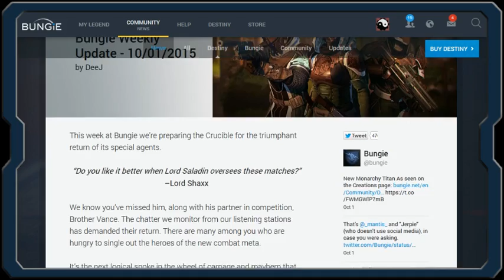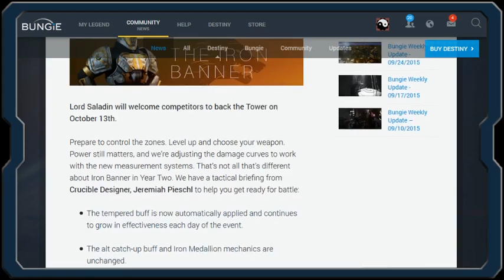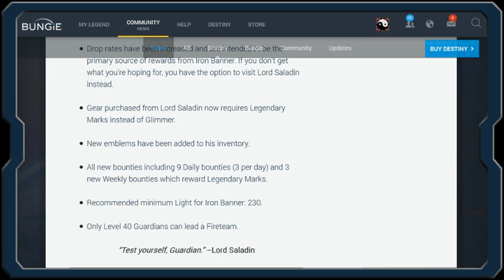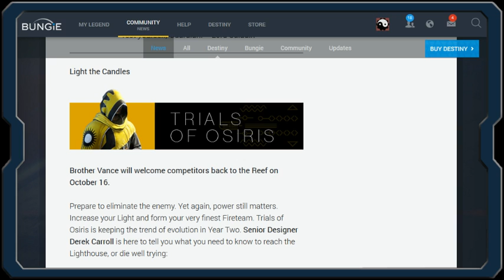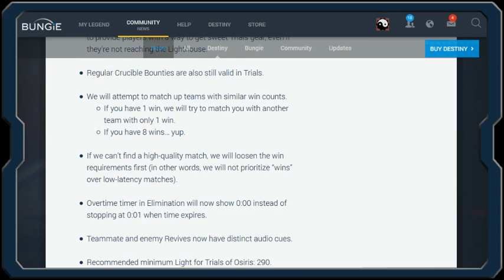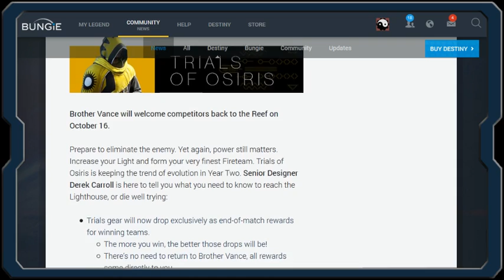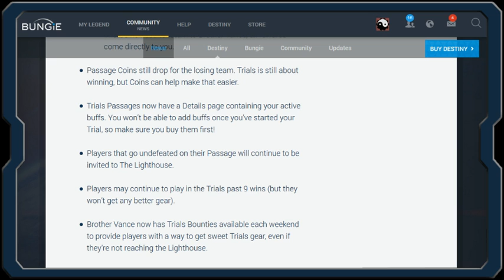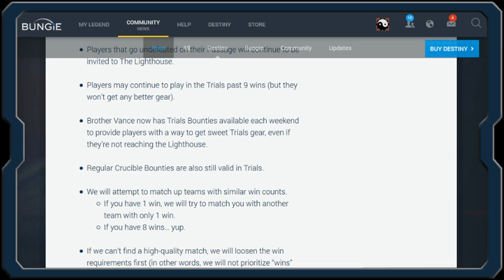Guardian One Podcast: LIX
Ep 59 covers what each members of the show is doing in Destiny, and also covers a lot of the upcoming PvP content set to release in the coming weeks. Additional topics include upgrade choices and light level updates, but not much Raid talk.